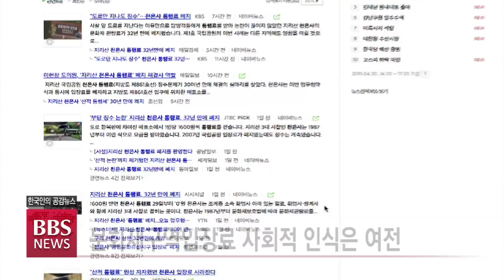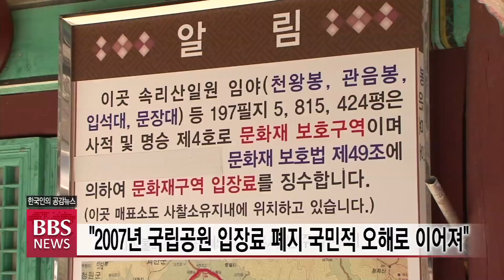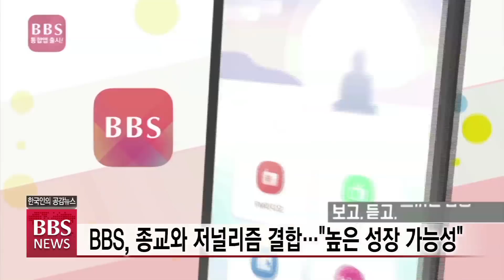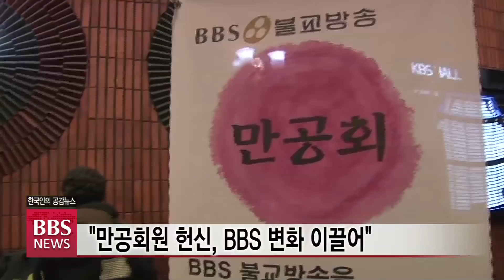2019년 5월 1일 BBS NEWS 전체영상